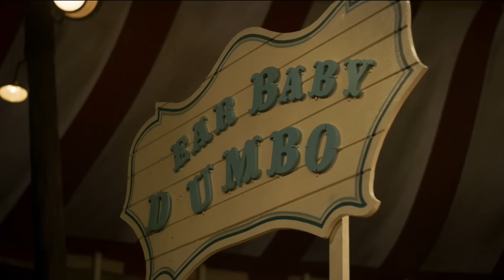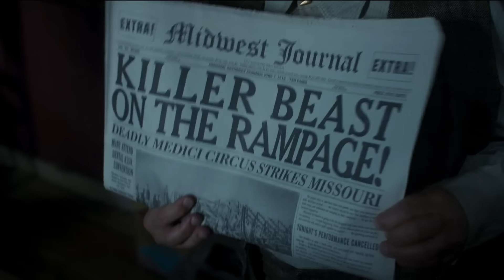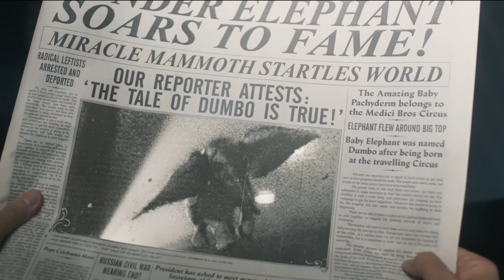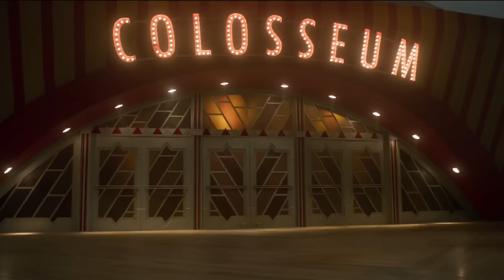Dumbo (2019) Explained in Hindi / Urdu | Dumbo Elephant Summarized हिन्दी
Dumbo (2019) animated movie explained in Hindi Urdu. The American Fantasy live action animation film “Dumbo: Elephant” story summarized with a complete ending in हिन्दी explanation. The plot is about an elephant named Dumbo. . Holt, a former army captain, rejoins the circus after losing his hand in a war. He runs into his friend Max, the owner of this circus. Holt inquires about his horses, but he informs him that due to high costs, he has now purchased elephants instead of horses. Holt sees an elephant Jumbo was about to give birth to a baby. The next day, it gives birth to a baby elephant, and Holt goes to see it with his children, who are overjoyed to see the baby elephant. Because it has long ears, people make fun of it. Jumbo loses his cool and becomes enraged. Max locks Jumbo is in the other locker. Dumbo, whose name was introduced while happening and collapsing with an board in the circus, was named by the people. Dumbo became depressed after his mother abandoned him. Joe and Milly, two Holt kids, teach it to fly.

Dumbo sneezes due to a feather and then flies through the air. They are surprised that Dumbo can fly, and the circus becomes famous as a result. The owner of Dreamland arrives and asks for Dumbo, but Max refuses, so he asks him to be his partner. Max agrees and agrees to go there. Holt received a house. But there was a plan by the owner because he wanted you to show this game too dangerous. Finally, Dumbo becomes stuck in the height, and Milly saves him. Dumbo is also rescued and sails to his mother in a ship. Finally, a scene in India shows Dumbo having fun with his mother and the other elephants. Milly has also realized her dream of becoming a scientist. She was demonstrating her inventions to the public, and the film ends here.